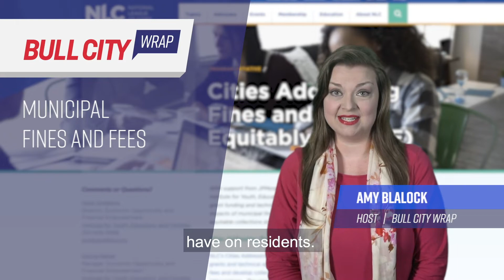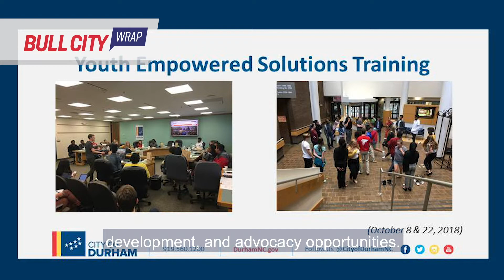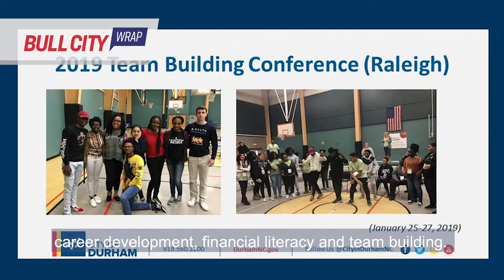Bull City Wrap ep. 119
- The Durham Police Department First Quarter Crime Report is showing that crime is up in Durham. Find out more about the presentation to the City Council.
- Durham is joining an National League of Cities program to lessen the negative impact municipal fines and fees have on residents.
- Students serving on the 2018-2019 Durham Youth Commission are getting a chance to learn how to be both leaders and servants for their community. We’ll show you how.
- If you’re a Durham city resident, you’re encouraged to vote this month on the @PBDurhamNC projects that you want to see in your community.
- Registration is now underway for Durham organizations and neighborhoods wanting to participate in our @DurhamPoliceNC’s National Night Out.